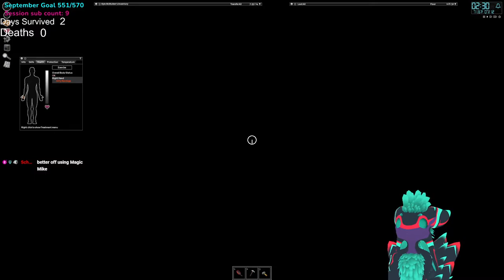RitualNeo - Project Zomboid (part 4)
Yes, I know Discord is here twice. There's a reason for that.
I am RitualNeo Sometimes my name is spelled "Ritual Neo" and I am a full time content creator who makes VR videos as well as other gaming and furry avatar related content